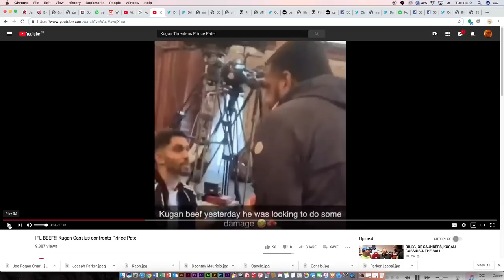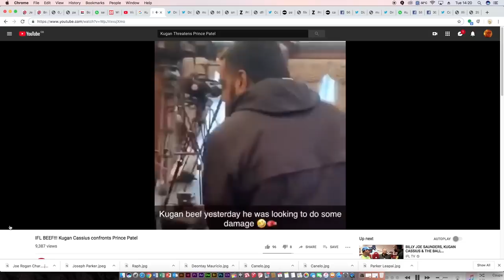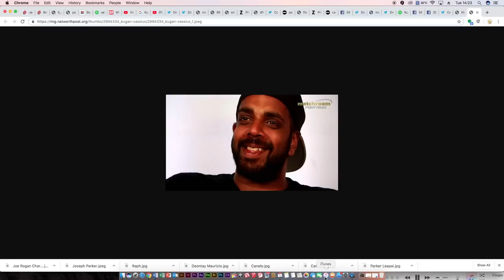Kugan Threatens to Take Prince Patel's Head Off 😲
#😲 Weird intensebeef Kugan Cassius Threatens to Take Prince Patel's Head Off Check out my Podcast Live Boxing Talk with Raphie, from the UK Monday, Wednesdays 9.30pm UK time.
Come share your thoughts.
Music C